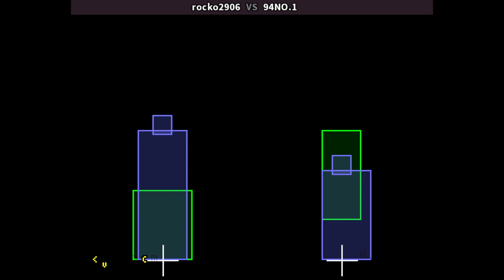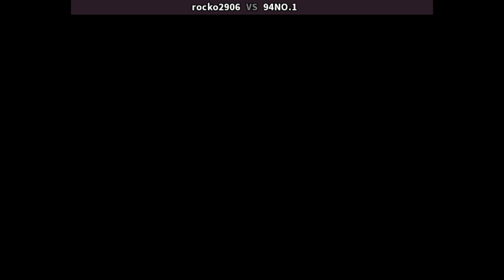KOF 94 🕹 rocko2906 VS 94NO.1 | Fightcade